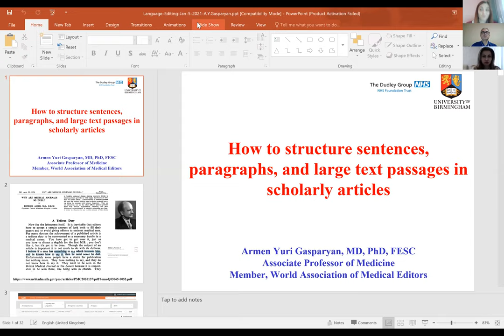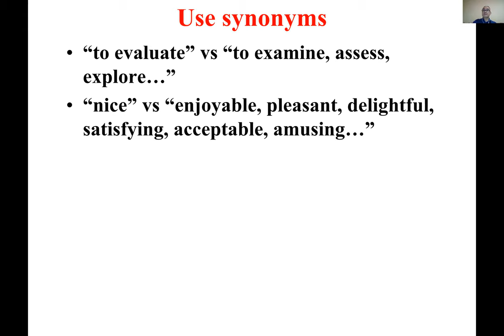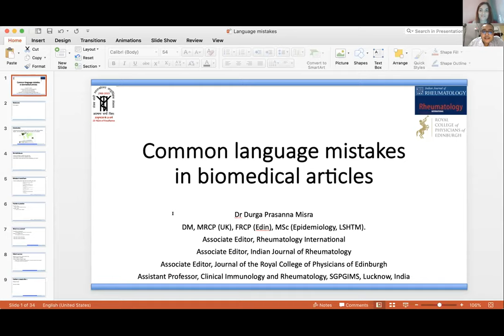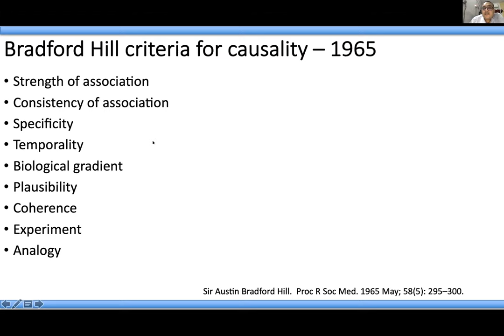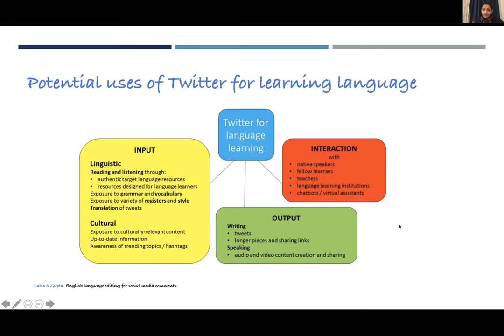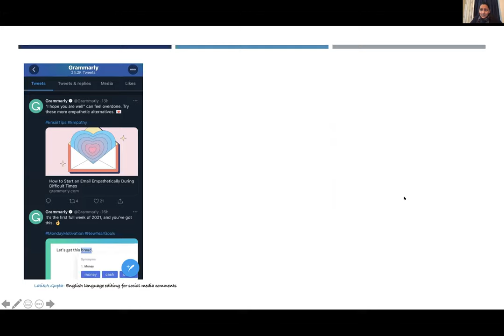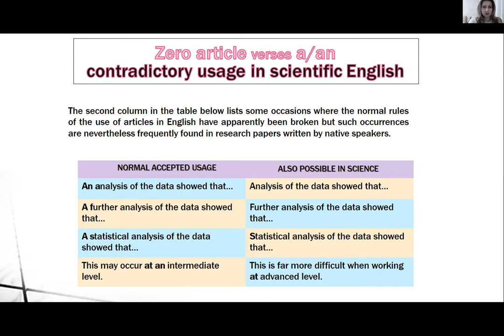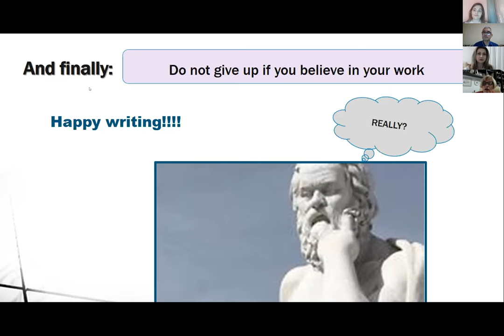Webinar ''English language editing in scholarly articles. Tips for researchers and editors''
Webinar ''English language editing in scholarly articles. Tips for researchers and editors'', 5 January, 2021